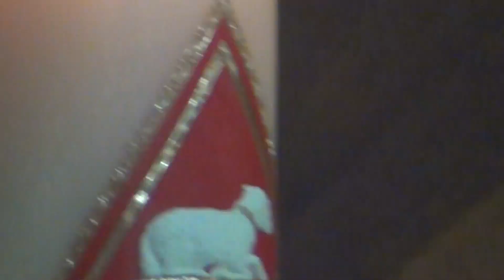TriduoPentecostes01 LosApostolesyESpSto Alfredo Melendez1Jun2017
01 LosApostoles y el ESpíritu Santo
 Alfredo Melendez
1Jun2017
RECTORIA DEL SAGRADO CORAZON DE JESUS - MONCLOVA
COMUNIDAD CATOLICA CAA DEL ALFARERO